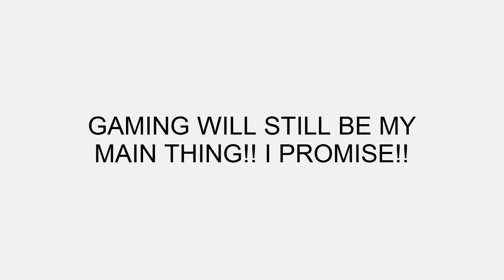2 VIDEOS COMING UP!!!!!!!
oMG YAAAAY

I'M SO EXCITED ABOUT THE COLLAB WITH BUTTER IT'S GONNA BE SO FUNNY (We already recorded it) c:

I had to babysit an 8 year old tonight. No, I am not telling her name.